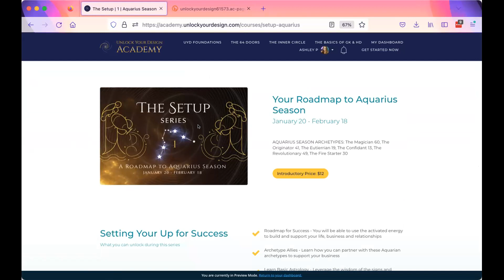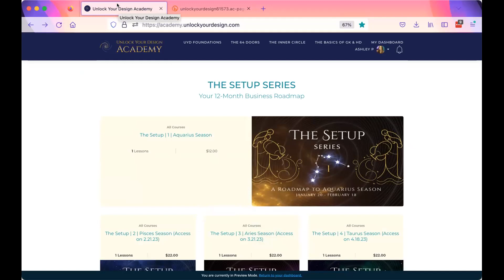The Business Roadmap I 12 Zodiac Signs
Join THE SETUP series premiere masterclass

Receive notifications for our free and paid business masterclasses, series, programs and immersions throughout the year.